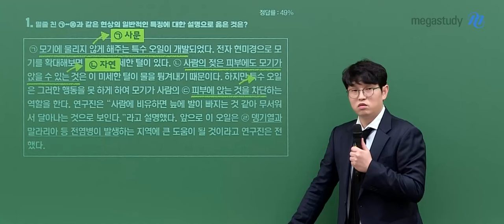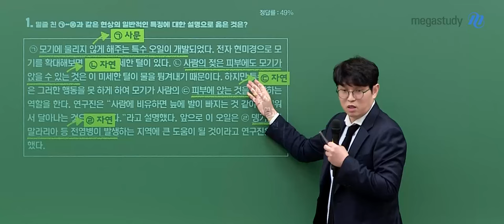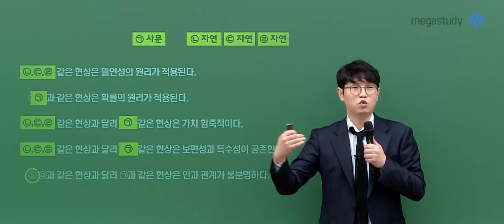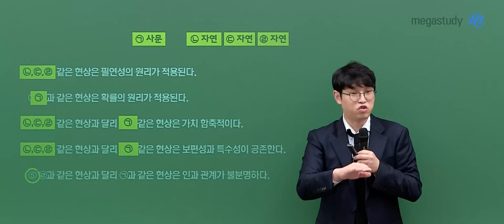[메가스터디] 사회 윤성훈쌤 - 2025학년도 고3 9월 모평 사회문화 해설강의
사회 윤성훈 선생님의 2025학년도 고3 9월 모의평가 해설강의 영상입니다.